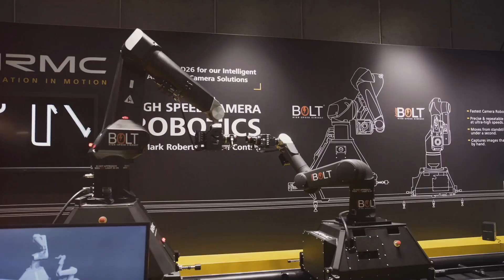Figure 02: OpenAI’s STUNNING Humanoid Robot 🤖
Get ready to be amazed by the latest innovation from OpenAI - a humanoid robot that's redefining the boundaries of artificial intelligence! In this video, we take a closer look at this incredible machine, exploring its capabilities, features, and potential applications. From its human-like movements to its advanced AI-powered brain, this robot is sure to leave you speechless. Join us as we delve into the world of robotics and AI, and discover the endless possibilities that this technology has to offer. With its potential to revolutionize industries and transform lives, this humanoid robot is an absolute game-changer. So, sit back, relax, and get ready to be amazed by the future of robotics!